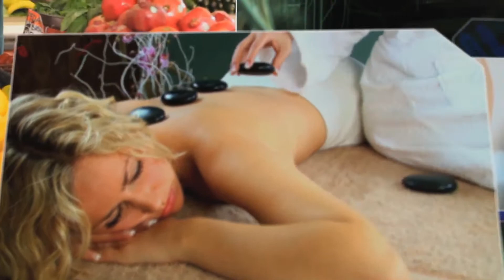Health Matters: Changing Steps - Nadine Robitaille and Adolescent Anxiety Part 1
Health Matters/ Mental Wellness Changing Steps
Join Host Theresa Fraser for a quick 1/2 hour show where you will meet guests who have something to say about mental health wellness and challenges. Change happens in steps and the first step is knowledge about what is going on and what resources there are in our community that can provide support.

Watch Health Matters on Rogers tv in Mississauga and Brampton Tuesdays at 7:30pm